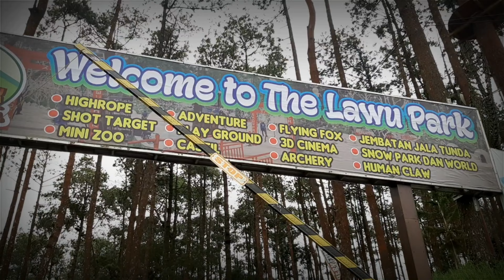Wow...!! Tempat Liburan LAWUPARK memang adem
Suasana Tempat Liburan LAWUPARK memang adem

"vidio ini di ambil sebelum buan ramadhan"